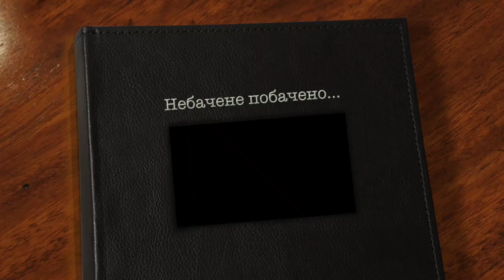Віталій Козловський - Небачене побачено (українцям)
Текст: Ліна Костенко

І все на світі треба пережити,
І кожен фініш - це, по суті, старт,
І наперед не треба ворожити,
І за минулим плакати не варт.

Тож веселімось, людоньки, на людях,
Хай меле млин свою одвічну дерть.
Застряло серце, мов осколок в грудях,
Нічого, все це вилікує смерть.

Хай буде все небачене побачено,
Хай буде все пробачене пробачено,
Хай буде вік прожито, як належить,
На жаль, від нас нічого не залежить...

А треба жити. Якось треба жити.
Це зветься досвід, витримка і гарт.

Понравился текст этой песни?